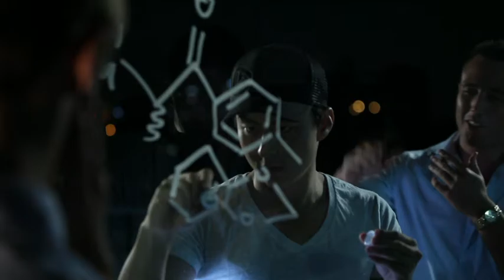NEON - Short TV Pilot Concept (2011)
Editor/Production Assistant Mason Daniel / Directed by Milan Gandhi. NEON is a short production to showcase the potential of a TV Pilot and TV/Web Series for the MTV/OPTUS 180 Project. The short film showcases a young university student who gets caught for his connections in the Criminal Underworld. In 2011, the film gained an Award (Student Incentive Prize of $5000) at the MTV/OPTUS 180 Project, presented in Sydney, Australia.